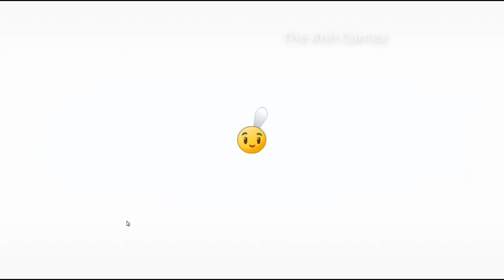Vasebreaker Intro: Boss Vase (2021) Walkthrough - Plants vs zombies 2 - The Anh Games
© Copyright by The Anh Games ☞ Do not Reup